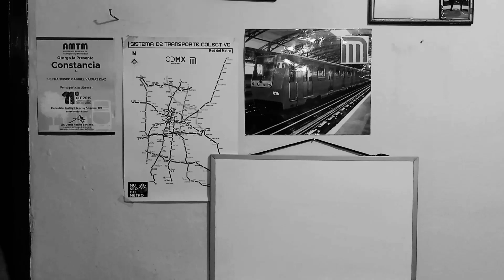ACCIDENTE METRO VIADUCTO 1975 | PRIMERA CATASTROFE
Enlaces a "El Mundo Sobre Rieles"